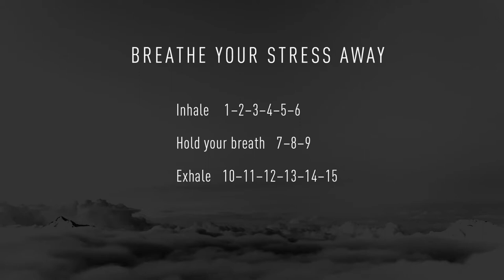15sec OFF: Playa Pavón, Costa Rica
Filmed by Santiago José Piñero at Playa Pavón, Mexíco. 15sec OFF is digital detox – online. The channel is hosted by german bestselling author Anitra Eggler